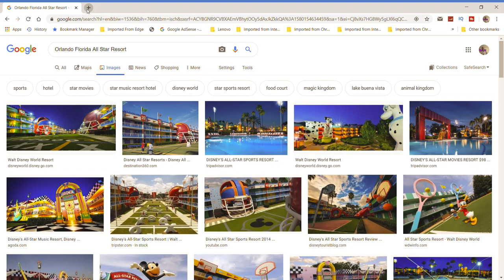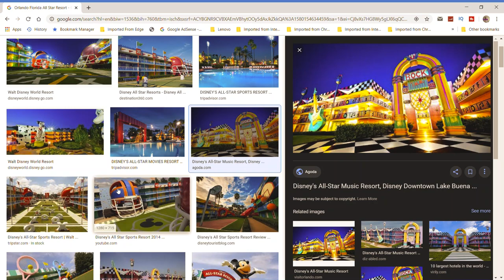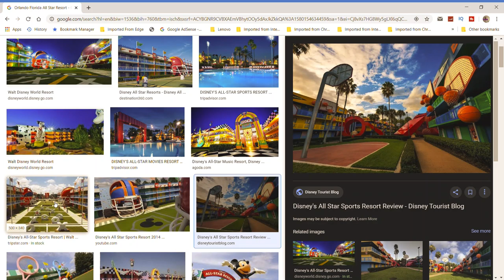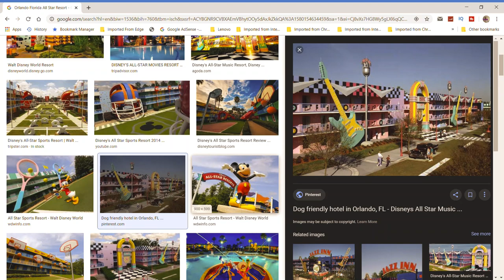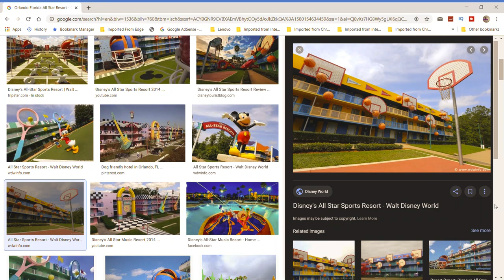FAVORITETHINGS BENNYCAMMARATAJR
favorite things is going to Orlando Florida is the All-Star resorts I am many times having fun who is the great way to go on vacation I went in 2001 doing my birthday thank you for watching my videos on YouTube